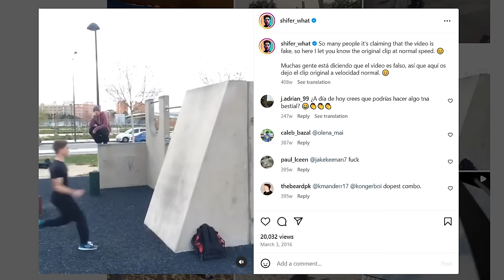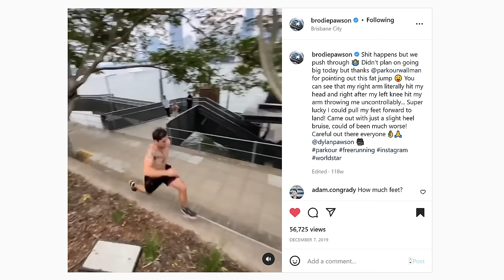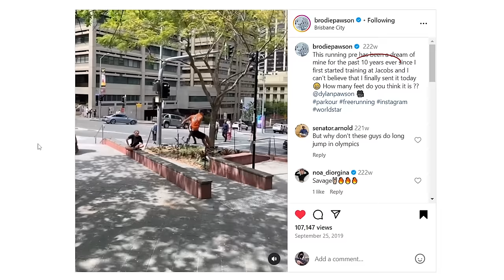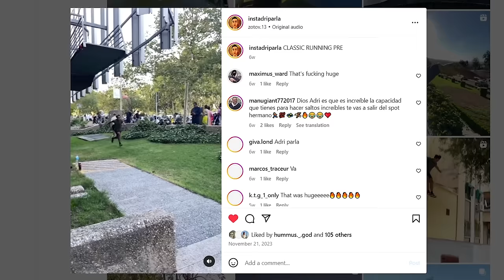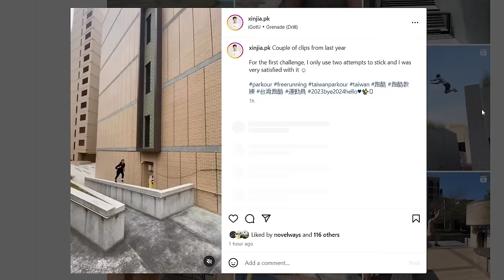The 5 Biggest Jumps in Parkour History!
An in-depth Breakdown of the 5 Biggest Jumps ever done in Parkour! 💥

Disagree with my list? Drop a link to anything that you think is bigger and I'd be keen to have a look! 👊

Also feel free to drop any video ideas down below and I might just make them! 😉

Chapters
0:00 Intro
0:29 Jump 1
1:54 Jump 2
3:45 Jump 3
5:08 Jump 4
7:40 Jump 5
9:40 The Insane story behind Jump 5
12:11 The Next Dream Jump
12:48 Outro